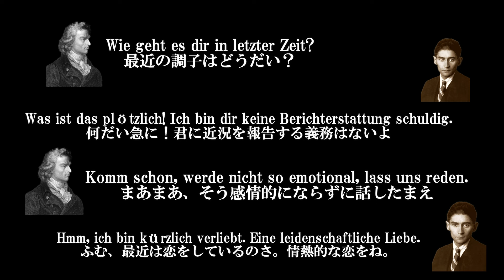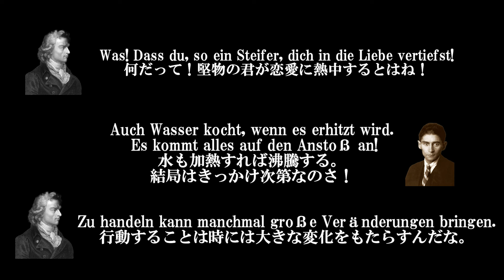ドイツ的会話を見る